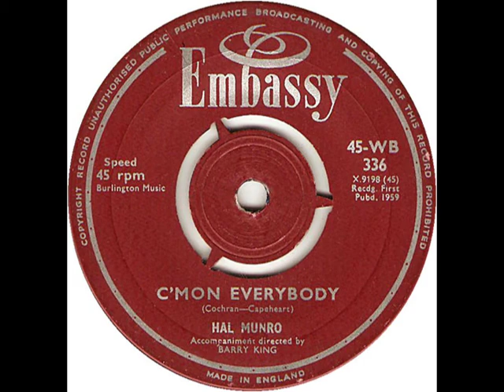Rocker - NEVILLE TAYLOR as HAL MUNRO - C'mon Everybody - EMBASSY WB 336 UK 1959 R&B Eddie Cochran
Bizarre UK R&B-Rocker cover by Neville Taylor as his 'Hal Munro' Embassy name. As an Eddie Cochran cover... what were they thinking, it's hardly anything like the Eddie version & sounds like he's only heard it once.

As a UK R&B 45 like Neville Taylor's Parlophone 45s, Great Kooky Stuff

Other side is his version of Ricky Nelson "It's Late" which is still R&B Doowop sounding, far from the Original also if done more convincingly